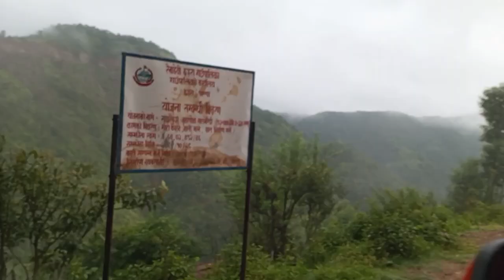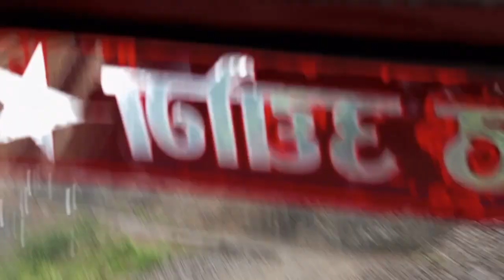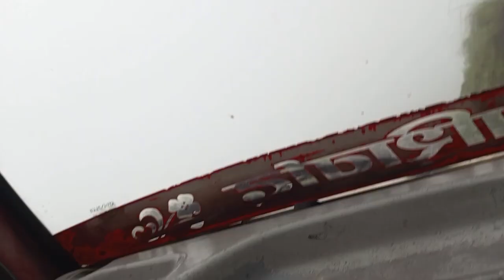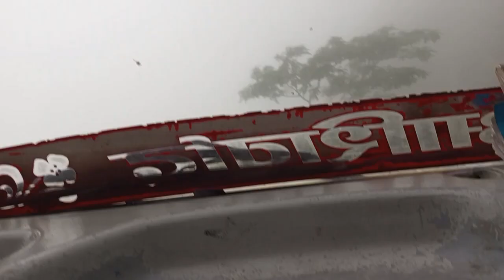Nepane to Juthapauwa || khattam bato bugreko 🤮 || keep supporting guiz